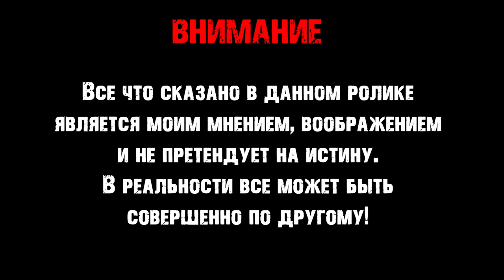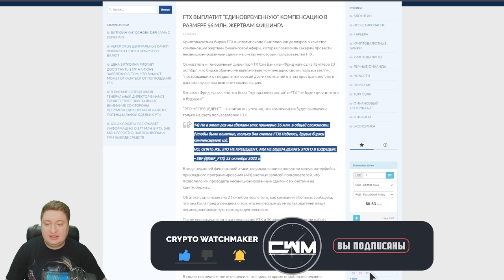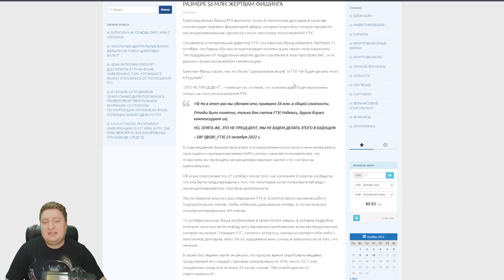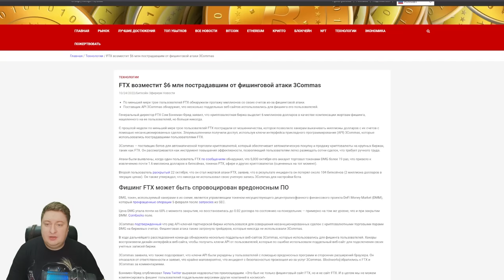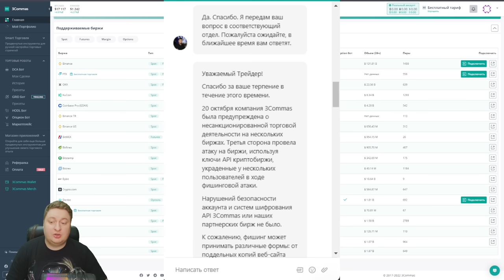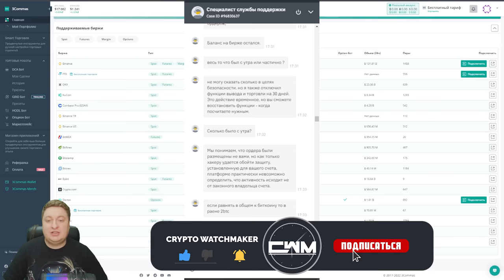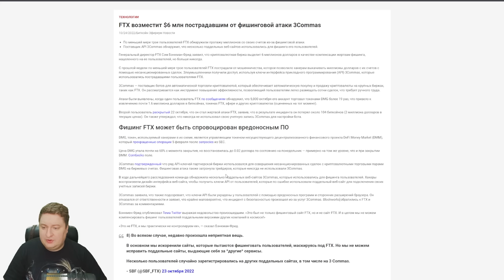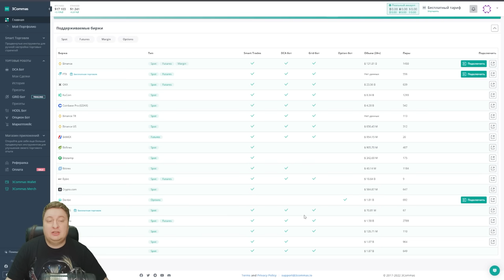3commas взломали и уже крадут ваши деньги. 3commas отзывы. Бот Сливает!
Crypto Watchmaker трикоммас трикомас трескомас 3commas 3 commas воруют 3commas крадут 3commas украли 3commas взломали 3commas hack